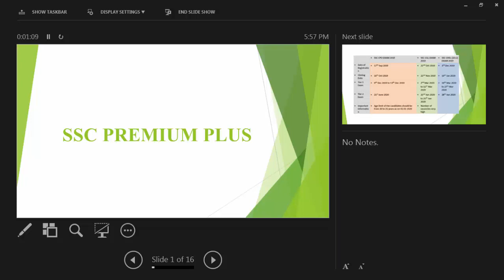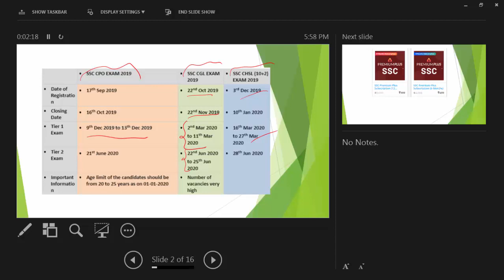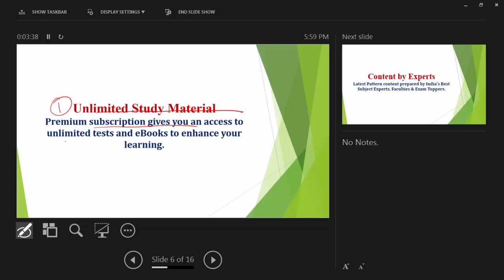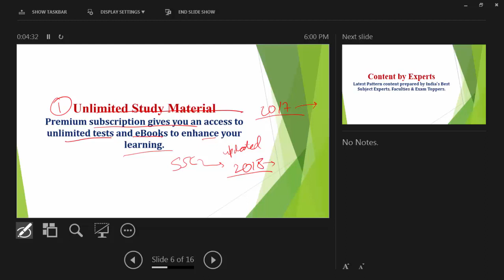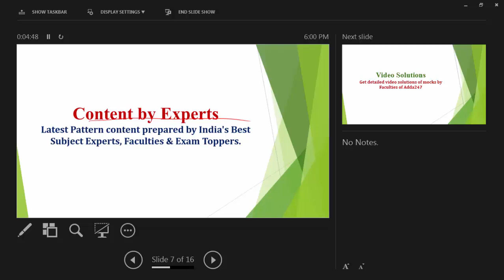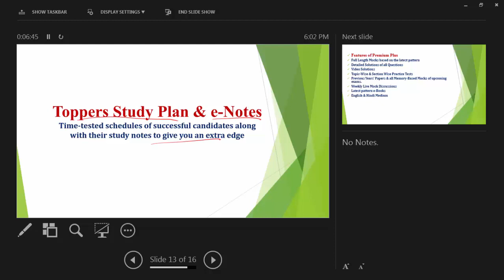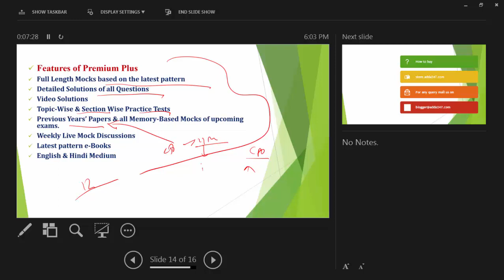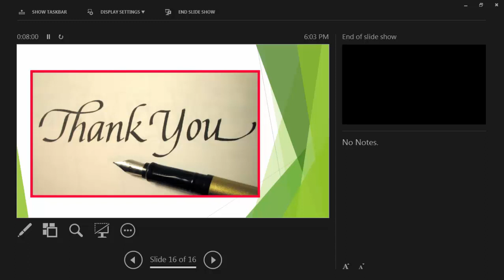Clear SSC CGL 2019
7:00 AM ⇒ English

All Exams
8:00 AM ⇒ Reasoning
8:30 AM ⇒ English

9:00 AM ⇒   Reasoning
10:00 AM⇒  General Studies
11:00 AM ⇒ General Science
12:00 PM ⇒  Maths

UPSI 2019
1:00 PM ⇒   GS
2:00 PM ⇒   Maths
3:00 PM ⇒   Reasoning

5:00 PM ⇒   Reasoning
6:00 PM ⇒   English

7:00 PM ⇒   GA/GS

8:00 PM ⇒   Maths
9:00 PM ⇒   Maths

UPSSSC 2019
5:00 PM ⇒ GS/ Reasoning
6:00 PM ⇒ Hindi  / Maths